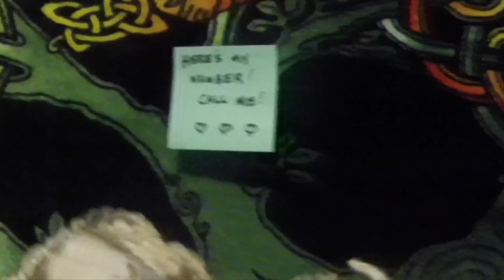Clean Socks - Hillbilly Swagger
A sock puppet video by Hillbilly Swagger.
Hillbilly Swagger is a musical collaboration between Beverly McClellan of NBC's Season one of The Voice & drummer/producer Jyn Yates.